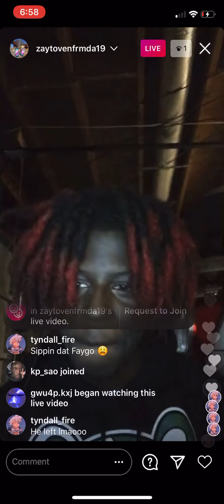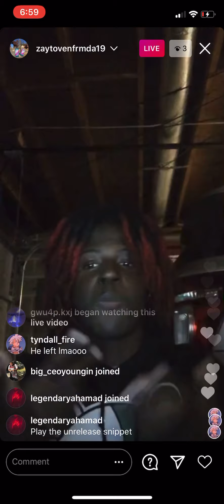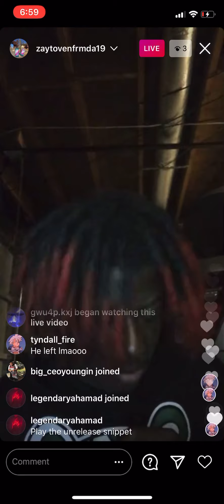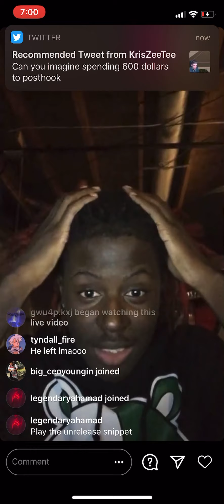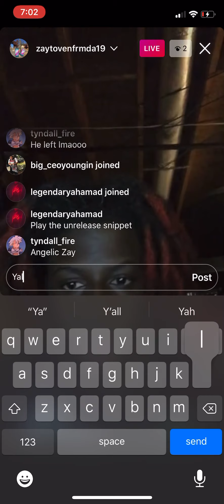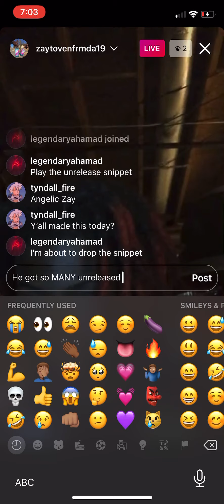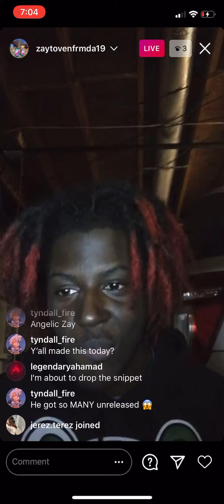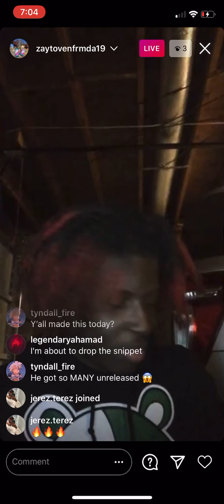1900Zay unreleased snippets! 👀